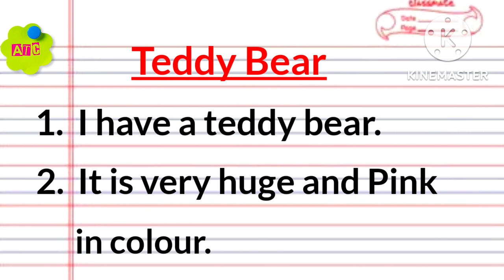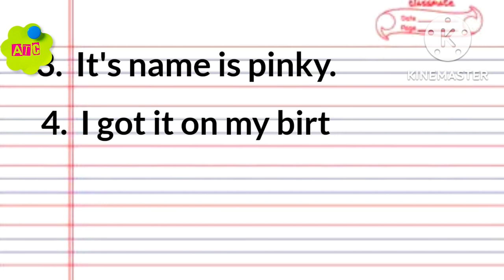5 lines on teddy bear in english, few lines about my favourite toy teddy bear, Anjana Talent Class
5 lines on teddy bear,
few lines about my favourite toy teddy bear in english
About Teddy Bear,
few lines about teddy bear
my favourite toy teddy bear,
Anjana Talent Classes
Few Sentences about teddy bear
10 Lines on teddy bear
Few Lines on teddy bear
Few Sentences about teddy bear in English
10 Lines on teddy bear in English
Few Lines on teddy bear in English
5 Lines Essay on teddy bear,